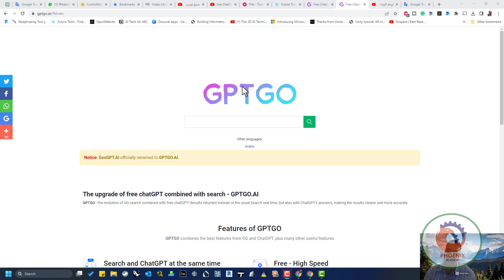تجمع GPTGO بين أفضل الميزات من جوجل و ChatGPT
❤️ روابط التواصل
✅ انستجرام

شعار

لغات اخرى:
إنجليزي
ملاحظة: تمت إعادة تسمية GooGPT.AI رسميًا إلى GPTGO.AI.
ترقية chatGPT المجاني مع البحث - GPTGO.AI
GPTGO - تطور بحث GG جنبًا إلى جنب مع chatGPT المجاني! تم إرجاع النتائج بدلاً من البحث المعتاد في الوقت الفعلي ، ولكن أيضًا مع إجابات ChatGPT ، مما يجعل النتائج أكثر وضوحًا ودقة

ميزات GPTGO
تجمع GPTGO بين أفضل الميزات من GG و ChatGPT ، بالإضافة إلى العديد من الميزات المفيدة الأخرى
ابحث و ChatGPT في نفس الوقت
لا تسمع خطأ ، GPTGO عبارة عن مزيج من بحث GG و ChatGPT في بحث واحد ، ما عليك سوى البحث كالمعتاد ، وستقوم GPTGO بإرجاع نتائج ChatGPT بالإضافة إلى المساعدة في زيادة أداء البحث عن المعلومات بشكل ملحوظ.

مجاني - سرعة عالية
GPTGO مجاني تمامًا ، يمكنك استخدام ChatGPT premium مجانًا تمامًا وبسرعة عالية

تحسين أداء العمل
بمساعدة ChatGPT في نتائج بحث GG ، يصبح العثور على المعلومات التي تبحث عنها أسهل وأسرع. دعونا نجرب لنرى كيف تزيد كفاءة عملك

الوقت الفعلي - بدون كلمة التحقق - الموقع الدقيق
نتيجة البحث الخاصة بك هي بحث GG في الوقت الفعلي ، كما نقوم بحل مشكلة كسر كلمة التحقق ، وجدار الحماية لك أفضل تجربة والموقع الدقيق يجعل نتائج البحث الخاصة بك أكثر دقة

GPTGO - تطور بحث ChatGPT GG
تعد ChatGPT جنونًا عالميًا حول ما يمكن أن يفعله الذكاء الاصطناعي بينما يعد البحث بالفعل العلامة التجارية الرائدة في مجال البحث في العالم اليوم. منذ ولادته ، غيرت النظرة إلى العالم في العمل والحياة اليومية.

ولدت GPTGO برغبة في تنفيذ تأثيرات ChatGPT المجانية بشكل أكثر فعالية عند دمجها مع البحث

كيفية استخدام GPTGO
لاستخدام GPTGO ، يمكنك القيام بالخطوات التالية:

قم بزيارة موقع ويب GPTGO.Ai
أدخل سؤالاً أو كلمة أساسية للبحث عنها
اقرأ النتائج وتفاعل مع chatGPT المجاني
احفظ نتائج البحث
التعليمات
GPTGO.AI 1.5 (179)

عربي
شارك على تويتر
شارك على Facebook
، عدد الأسهم
شارك على WhatsApp
شارك في المرجعية جوجل
المزيد من خيارات مشاركة AddThis
، عدد الأسهم 12